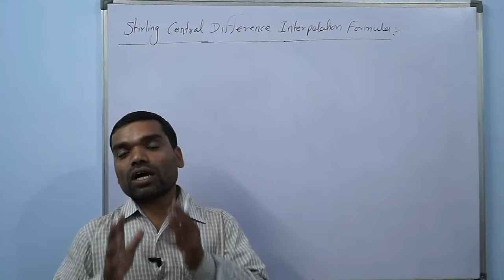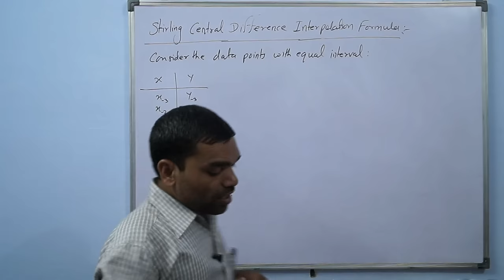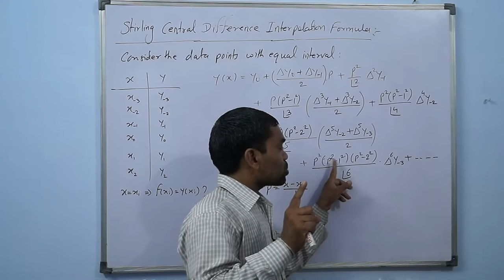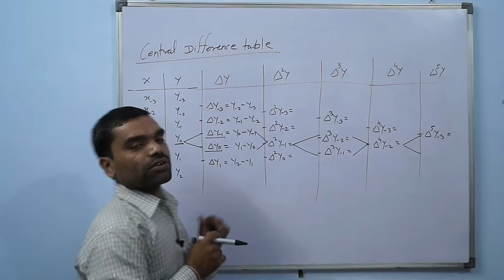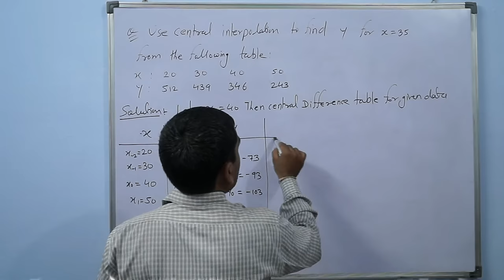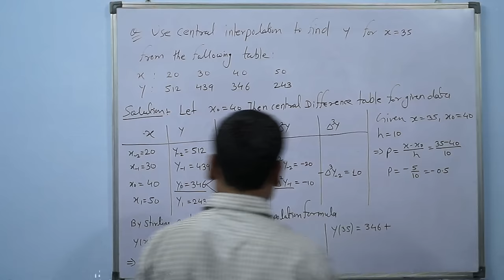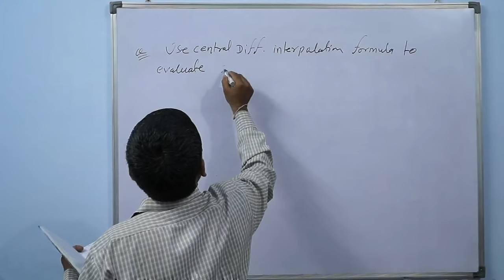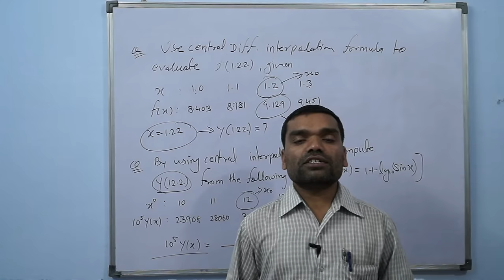Interpolation - Stirling Central Difference formula in hindi (Lecture 7)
This video lecture " Interpolation03-Stirling Central Difference formula in Hindi " will help Engineering and Basic Science students to understand following topic of Engineering-Mathematics:
1. Concept of central difference interpolation formula
2. formation of central difference table
3. Stirling central difference interpolation formula
4. one solved example.